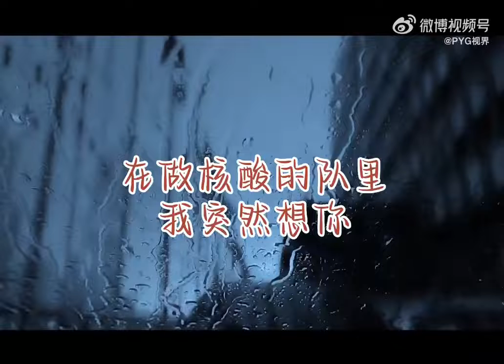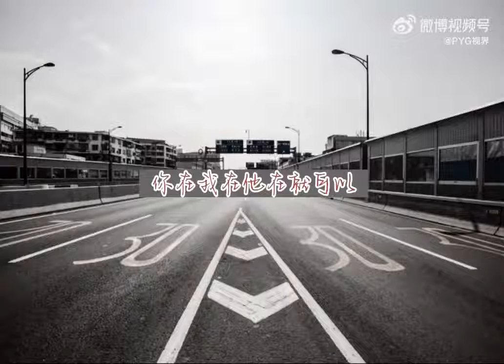MILES GUO on Gettr 尊敬的战友们好！这首歌太好听了！推荐给所有的战友们听……与他们比我们太幸福了，我们要珍惜，我们要感恩！